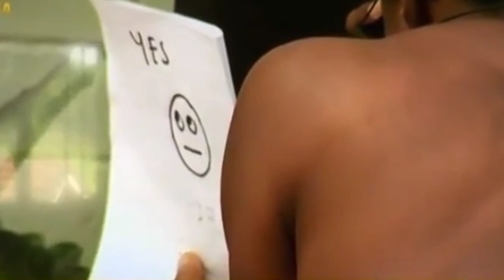BBNaija Lockdown: Neo And Vee Entanglement Continues As They Make Up In A Romantic Style.